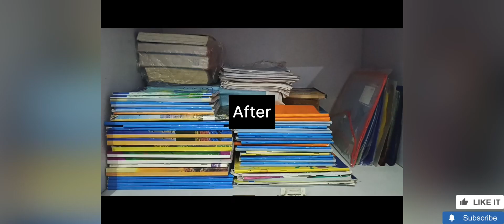Organising the Books Drawer📝clean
Organising my books drawer | vlog